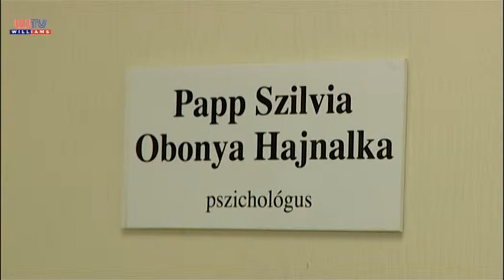BEMUTATKOZIK A PEDAGÓGIAI SZAKSZOLGÁLAT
A Klebersberg Intézményfenntartó Központ ceglédi tankerületéhez tartozó Pest megyei Pedagógiai Szakszolgálat 2013-ban létrejött Üllői tagintézményéhez Vecsés, Ecser, Maglód és Üllő települések pedagógiai szakfeladatai tartoznak. Az itt dolgozó szakemberek többi között korai fejlesztéssel, nevelési tanácsadással, logopédiai ellátással, és tehetséggondozással is foglalkoznak.

Készítette a Williams Televízió 2015